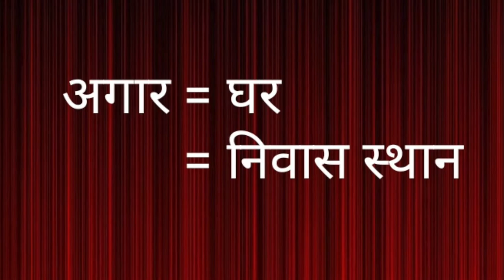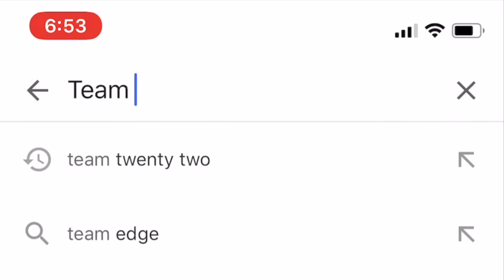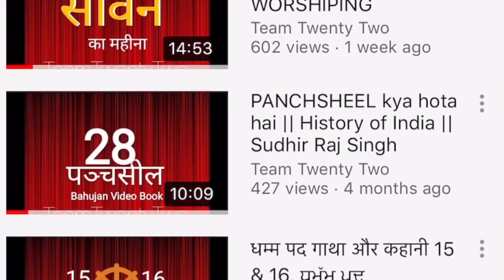पटिच्चसमुप्पाद- भव || सुधीर राज सिंघ || Sudhir Raj Singh ||Pali Language